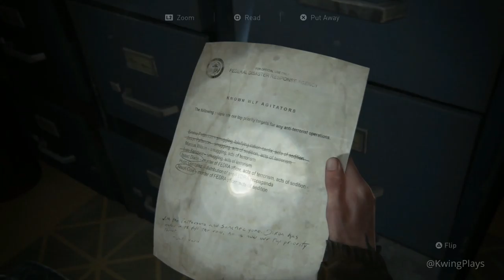The Last of Us Part II | 11 Downtown Part 2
Five years after the events of The Last of Us, Ellie embarks on another journey through a post-apocalyptic America on a mission of vengeance against a mysterious militia.

Join Ellie and her companions in their journey and see how it unfolds.

Enjoy watching! Happy gaming!